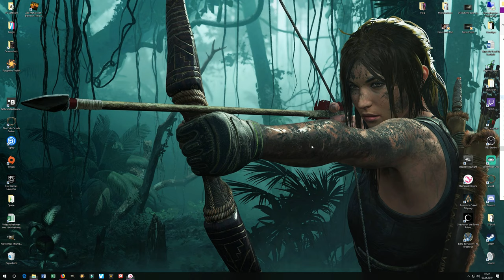Star Stable Online #23 – Die neue Zirkusarena [Let's Play] SSO